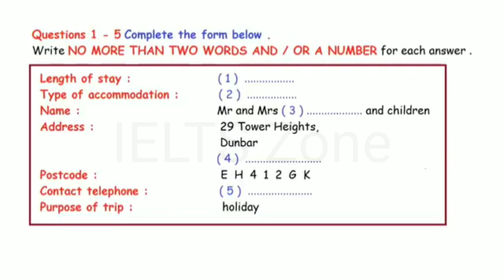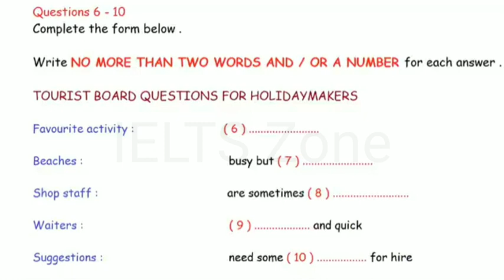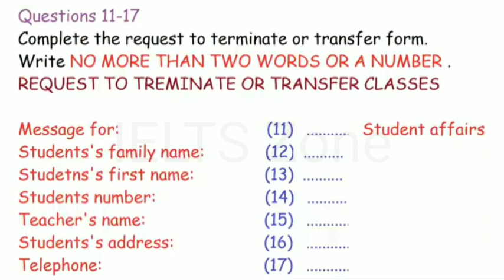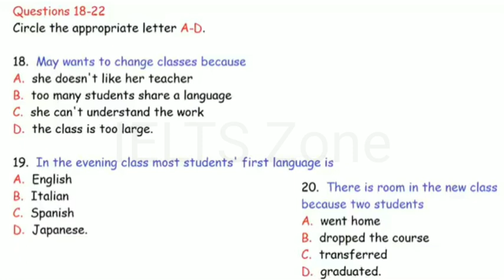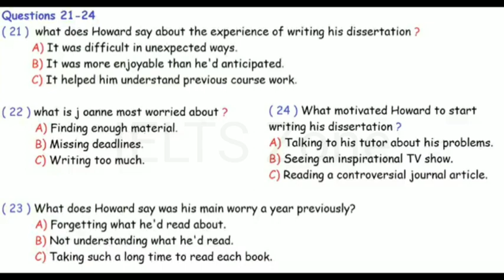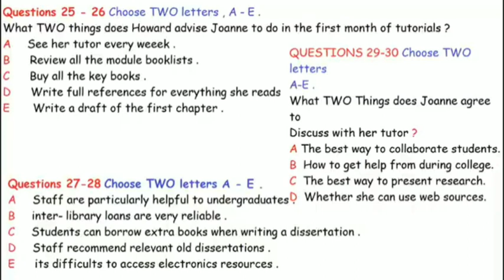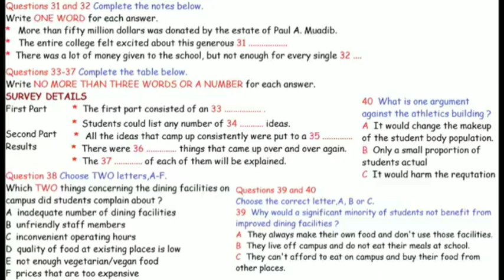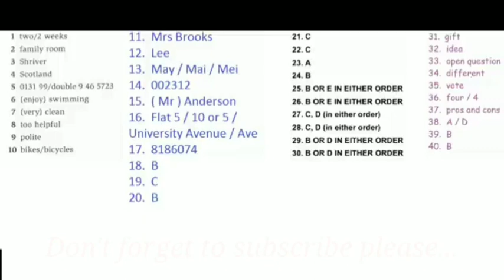IELTS Listening Test, MakkarListening Test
makkarlisteningtest,Test1,test2,test3

 TEST Test2 Test3 test4 Makkar listening test
makkar listening test

Test1 test2 Test3 test4

Makkar listening test
IELTS LISTENING Test Test1,Test2,Test3,test4,book16